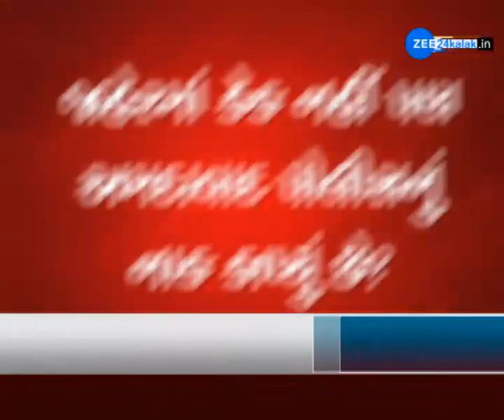Firing After Cake Cutting In Ahmedabad | અમદાવાદમાં જાહેરમાં તલવારથી કેકને કાપી ફાયરિંગ કર્યું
અમદાવાદમાં જાહેરમાં તલવારથી કેકને કાપી ફાયરિંગ કર્યું